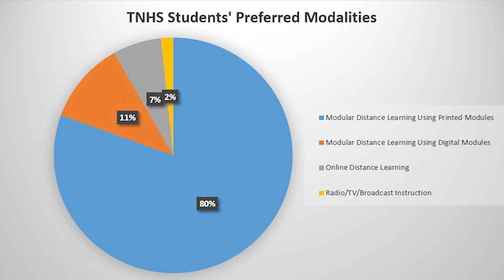DepEd Regional Kickoff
01 October 2020. Video was used as TNHS/Tabaco City's Division Office presentation during the Regional KickOff for the opening of classes SY 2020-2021